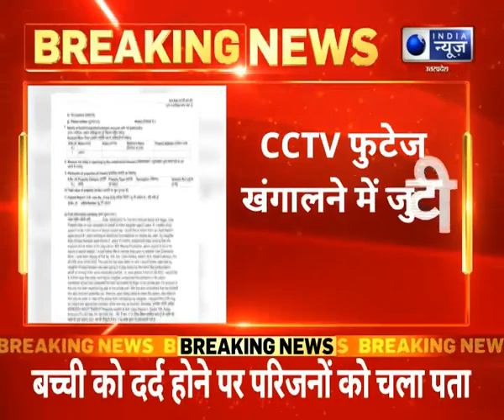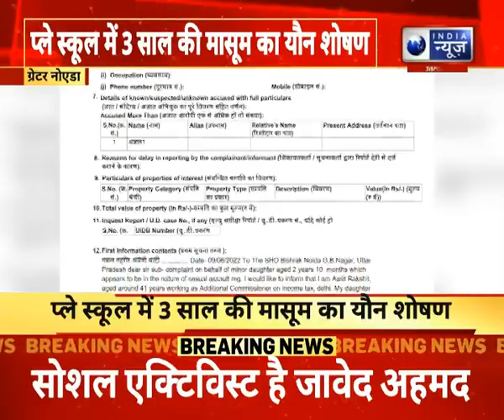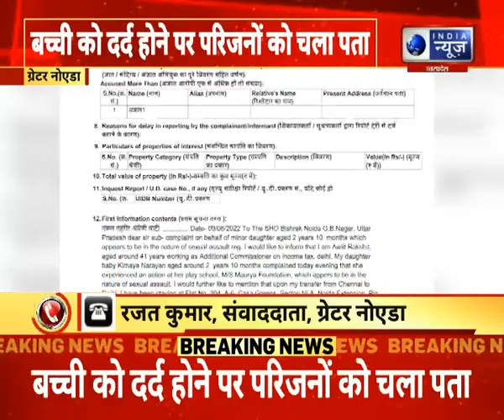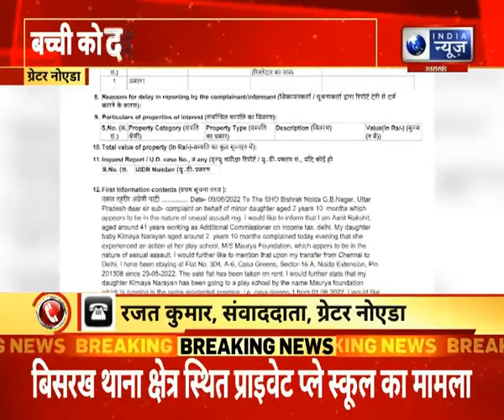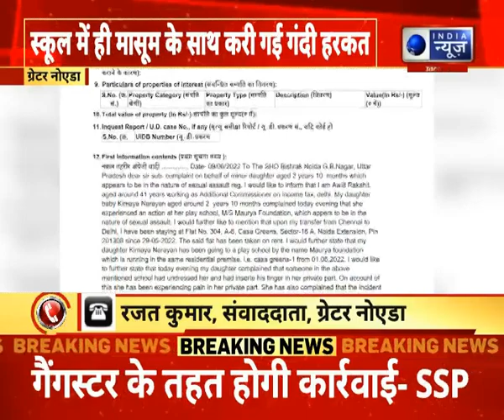Greater Noida News : स्कूल में तीन साल की मासूम के साथ हुई गन्दी हरकत | Latest News | Noida Breaking